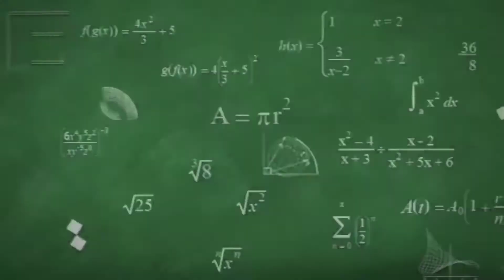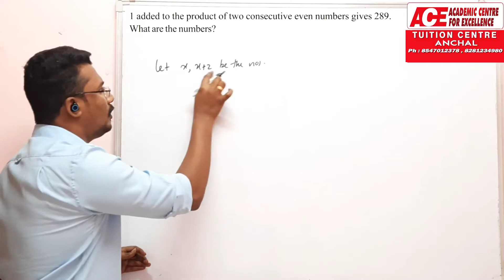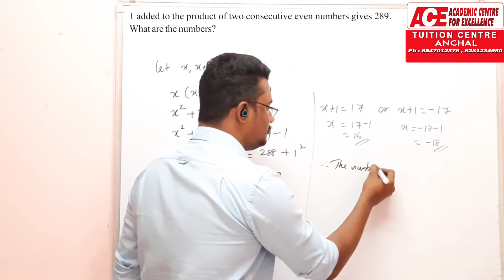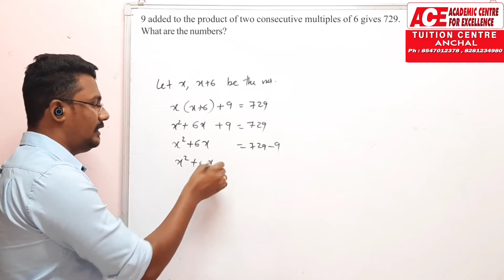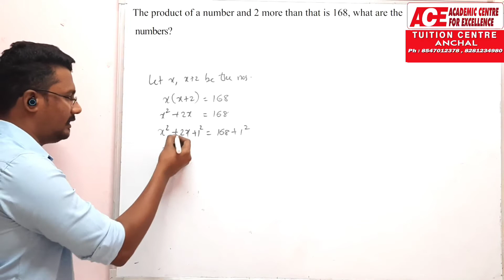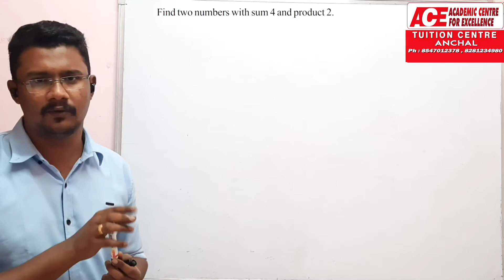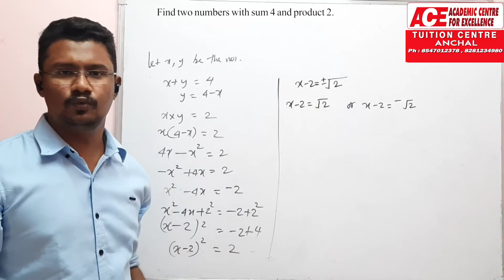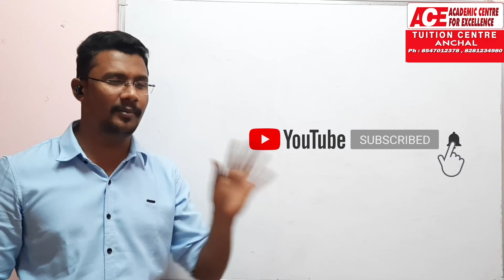SSLC MATHS | SECOND DEGREE EQUATIONS | EPISODE - 3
ACE TUITION CENTRE
ANCHAL